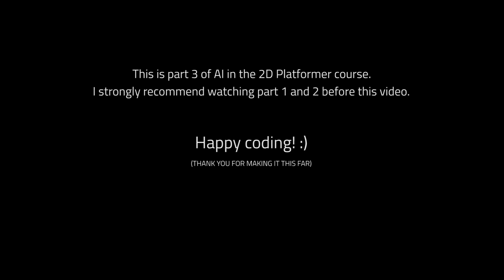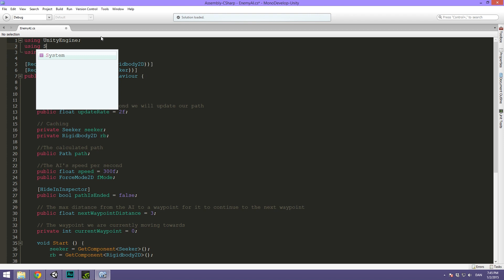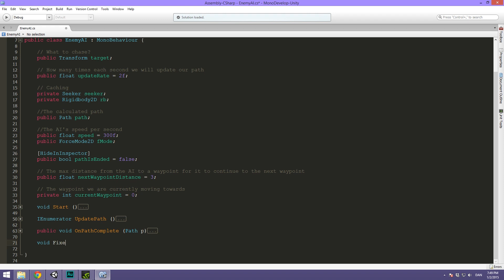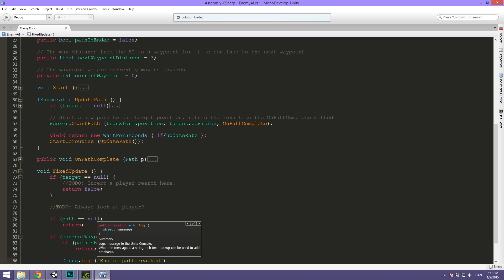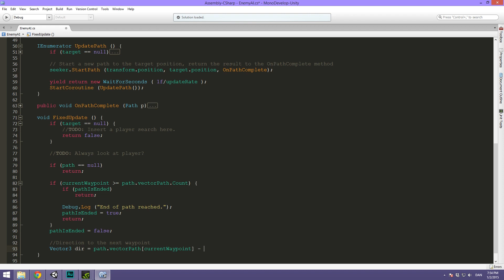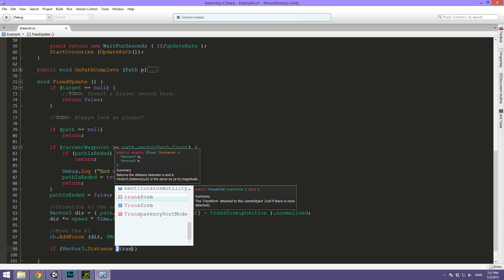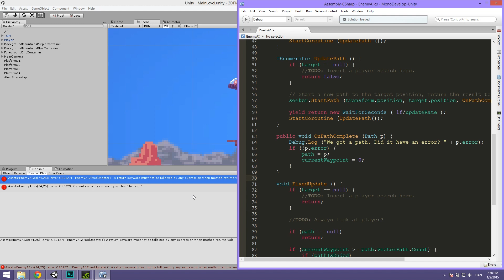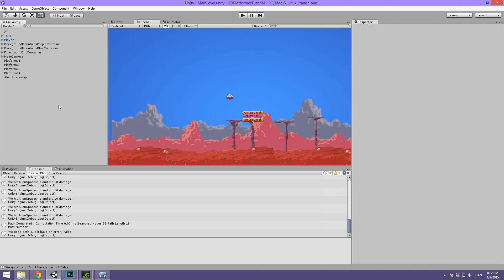14. 2D Platformer - ENEMY AI 3/3 - Unity Tutorial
In this third part of the Enemy AI tutorial we get our enemy moving on its own.

Difficulty of lesson: Intermediate.

Learn how to make a cool 2D Platformer using the powerful 2D tools introduced with Unity 4.3.

► All content by Brackeys is 100% free. I believe that education should be available to everyone. Any support is truly appreciated so I can keep on making the content free of charge.